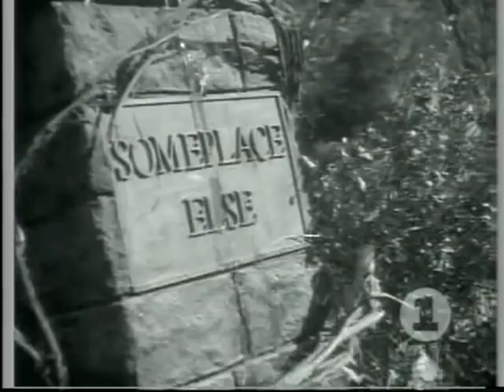Michael Jackson: The Making Of "Ghosts" (1997) part 1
An interesting VH1 Music TV documentary released especially for a Halloween episode about Michael Jackson's "Ghosts" (1997), featuring the making of the video with rare behind the scenes material and revelation of the cinematic illusions behind the production as well as interviews with the cast and crew including: Michael itself, the director, famous creature creator Stan Winston and other crew members.